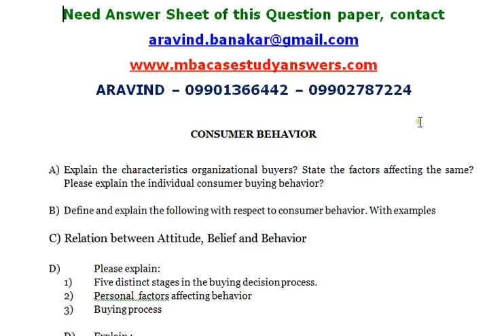CONSUMER BEHAVIOR 1 - Define and explain the following with respect to consumer behavior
CONSUMER BEHAVIOR

A) Explain the characteristics organizational buyers? State the factors affecting the same? Please explain the individual consumer buying behavior?

B) Define and explain the following with respect to consumer behavior. With examples

C) Relation between Attitude, Belief and Behavior

D)  Please explain:
1) Five distinct stages in the buying decision process.
2) Personal  factors affecting behavior
3) Buying process

D) Explain :
1) Actual Vs Reference price.
2) Semiotics
3) Functions of attitude